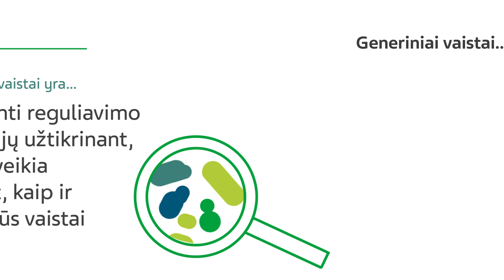Generiniai vaistai yra...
Geresnės galimybės įsigyti kokybiškų ir įperkamų vaistų.
„Teva“ kasdien padeda beveik 200 milijonų pacientų.

Sužinokite daugiau apie „Teva“ lyderystę generinių vaistų srityje: Tevapharm.com/generics